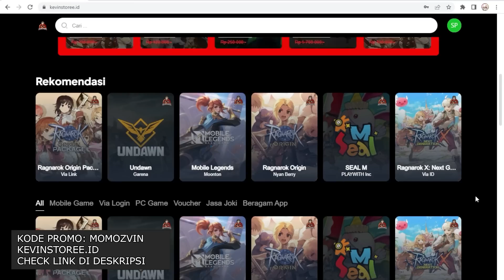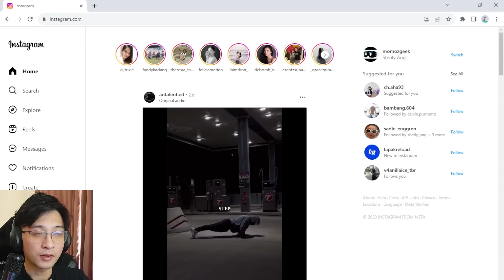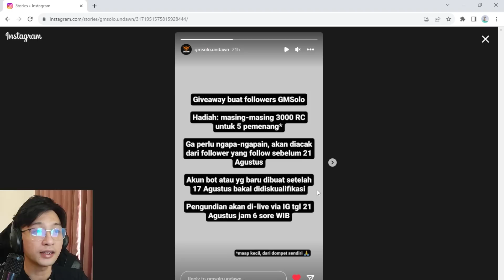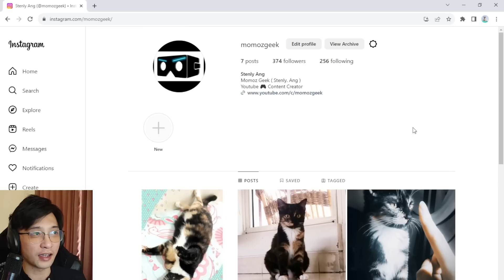SNEAK PEEK LV 70 dan 15,000 RC GRATIS !! - Undawn Garena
Buruan tanggal 21 Agustus 2023 terakhir ya 15,000 RC Gratis !

TOP UP GAME UNDAWN PALING MURAH dan Game Apapun di Kevinstoree!
Semua Product yang dijual Kevinstoree Legal , Aman dan Tidak Beresiko!

Kunjungi atau search website Kevinstoree dengan semua harga game terlengkap dan terupdate setiap harinya !

GUNAKAN VOUCHER "MOMOZVIN" [Discount up to 25,000] agar mendapatkan diskon Top Up UNDAWN GARENA paling murah di Kevinstoree.

RC x 80 = Rp13,485
RC x 250 = Rp40,455
RC x 450 = Rp67,425
RC x 920 = Rp133,502
RC x 1.850  = Rp267,003
RC x 2.800  = Rp400,505
RC x 4.750  = Rp667,508
RC x 9.600  = Rp1,335,015
RC x 33.000 = Rp4,450,050
RC x 66.500 = Rp8,900,100
Kartu Mingguan = Rp25,892
Kartu Bulanan = Rp42,883
Growth Fund   = Rp86,035
Glory Pass Premium = Rp129,187